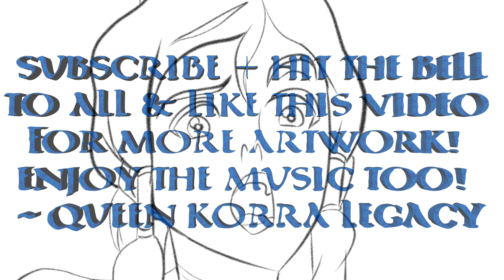ArtworxLegacy Korra Art - MAY TO OCTOBER 2020 - Digital Sketch Dumps - Clip Studio Paint Pro GALLERY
God bless and thanks for visiting! :)